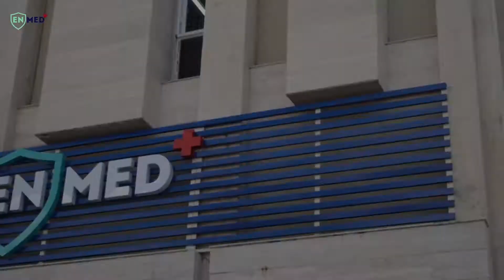Enmed Mask Factory